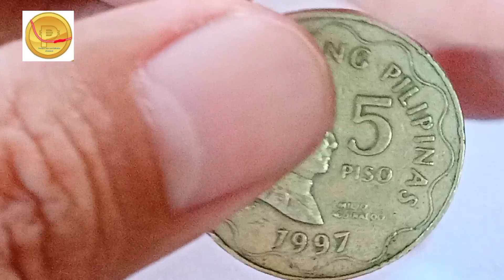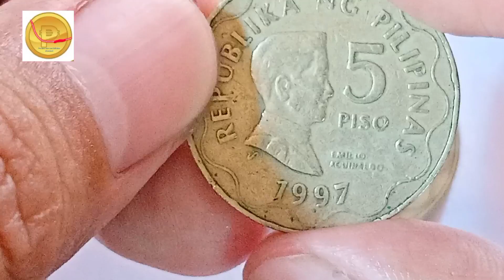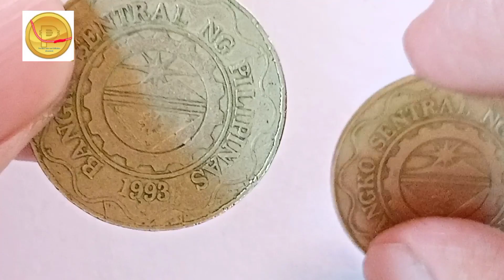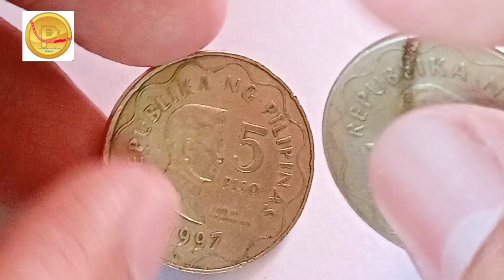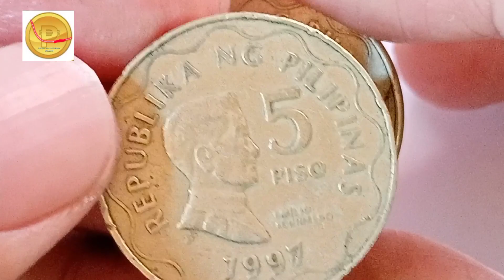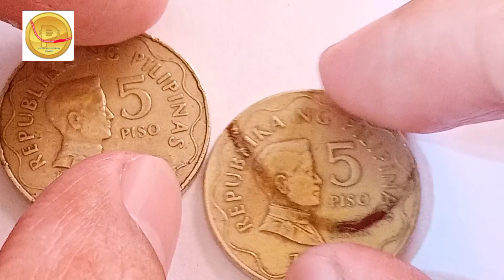1997 5 PHP ( mintmark/no mintmark); alin ang hard to find .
1997 5 PHP coins details:

Features;
* Nickel brass composition.
* W : = 7.7 grams.
* D  : = 27 mm.
* T  : = 1.87 mm.

Variations & mintages:
* Mintmark coin/s
  (Rev. 1 = 5% mintage)
* No mintmark coin/s
  (Rev. 1 = 2% mintage)